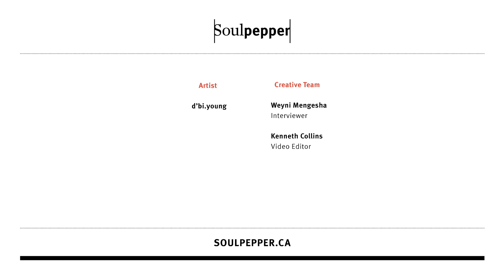SHE MAMI WATA & THE PXSSYWITCH HUNT – Interview with Director & Performer d'bi.young anitafrika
Bathed in the heat of the feminine erotic and the glow of the Caribbean sun, one of today’s most compelling performers, d’bi.young, tells the story of four friends and their entangled lives in Jamaica. Fusing memoir, music, and myth, this virtuosic performance journeys through love, loss, love and the magic of liberation. A sizzling drama that explores the intersection of identity, sexuality, gender, religion, and (de)colonization